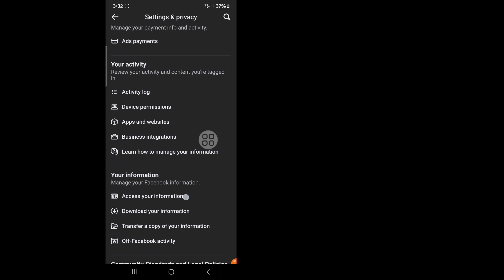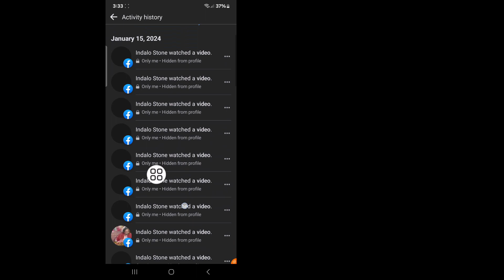How To See Your Reels Watch History On Facebook (2024)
Do You Want To See Your Reels Watch History On Facebook In 2024? If Yes This Video Is For You. In This Video I Will Show You How To See Your Reels Watch History On Facebook. I Will Show The Easiest Process To See Reels History on Facebook. So Keep Watching The Full Video Without Skipped To Learn How To See Your Reels Watch History On Facebook (2024) | See Reels History on Facebook.